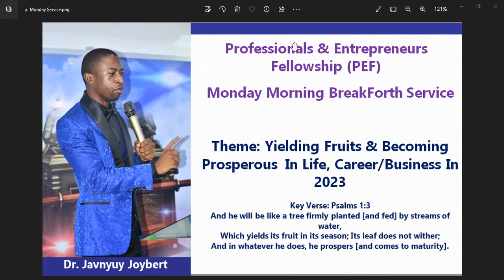Yielding Fruits & Becoming Prosperous In 2023 In Life, Career and Business Javnyuy Joybert